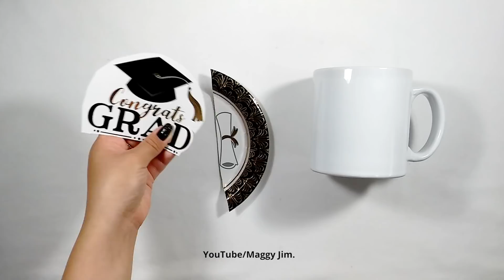Decoracion de Globo en una Taza Para Graduacion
🌼HOLAA HOLA SWEETIES!!🌼
NO SE OLVIDEN DE DEJARME SU HERMOSO Y VALIOSO LIKE EH 👍🏻

😘⬆️AYA LOS ESPERO⬆️ 😘

PARTICIPA EN EL MEGA SORTEO ES GRATIS Y PODRAS GANRA $80 DOLARES.SOLO TIENES QUE ESTAR AL PENDIENTE DE MIS VIDEITOS Y DEJAR UN COMENTARIO.Y EL QUE MAS ME APOYE CON SU VIEWS +  EL SUS COMENTARIOS GANARA $80 DOLARES.

LOS MEGAS SORTEOS EMPEZARA MARZO CUANDO CUMPLA AÑOS.

❤️NO SE VAYAN A PREOCUPAR SI NO GANA YA QUE CADA 2 MESES (EMPESANDO MARZO) ESTARE REGALANDO $80 DOLARES A 2 PERSONITAS. SUERTE ❤️

⬇️TE GUSTA LAS MUSICAS QUE USO EN MIS VIDEITOS AQUI LES DEJO LOS LINKS ⬇️

GOOD VIBES

WOW LEISTE TODO ESTO COMENTA ESTE EMOJI PARA QUE LOS OTROS SWEETIES SE SAQUEN DE HONDA➡️      😂❤️